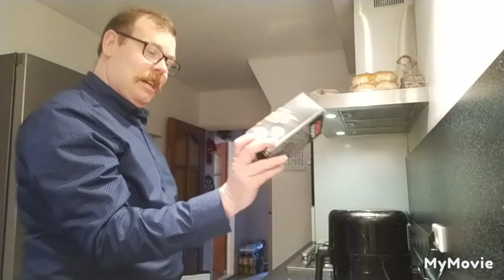Het kerstdiner voor bereid#605👍😃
Heerlijk uitgeslapen en ontbeten toen kwam de zus van Linda het eten voorbereiden voor morgen en daan ging in de zaal voetballen was heel erg leuk en toen heerlijk eten gemaakt top dag gehad toppie 😃👍Word lid van dit kanaal en krijg toegang tot speciale voordelen: